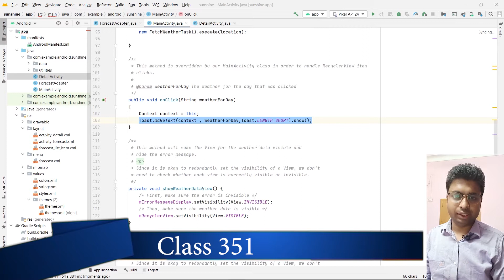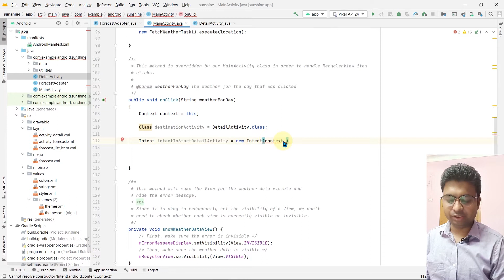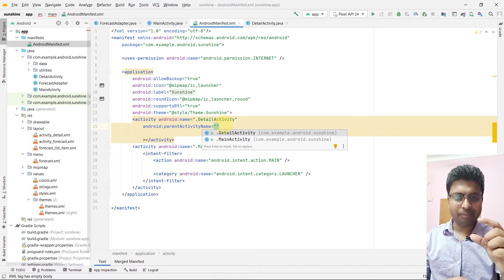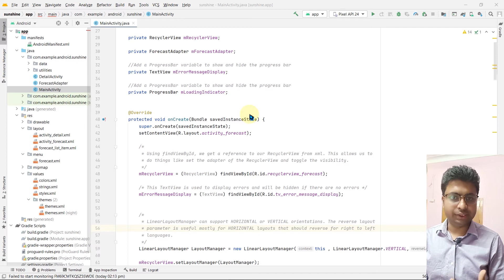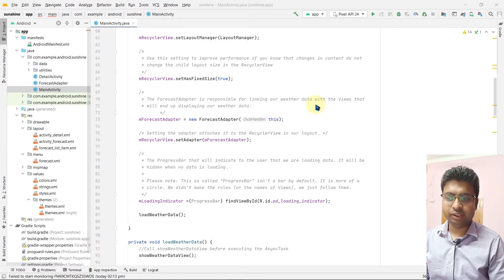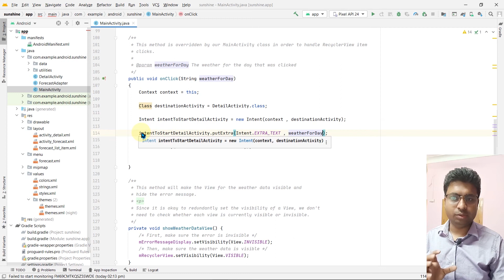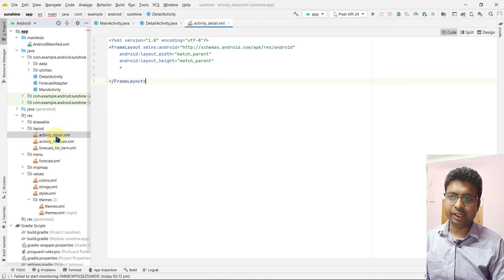Class 351 - Sharing Data To Child Activity | Android App Development Complete Course In Hindi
1.Layouts
2.User Inputs
3. Multiple screens
4.Networking
5. Data Storage